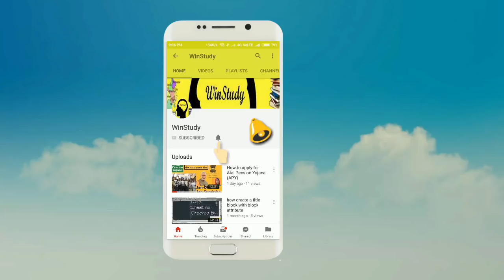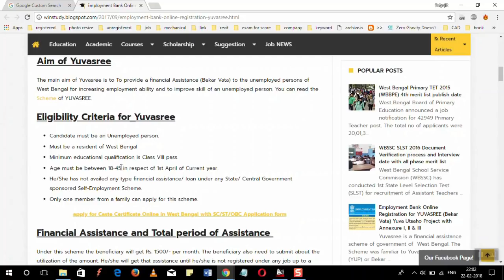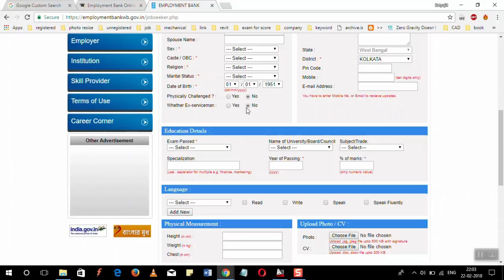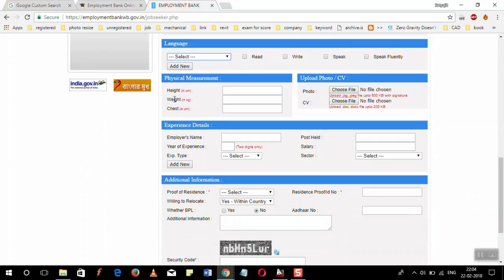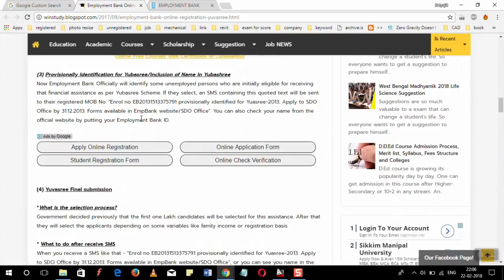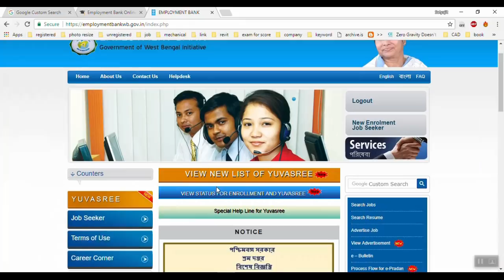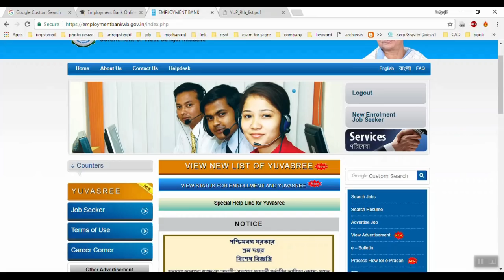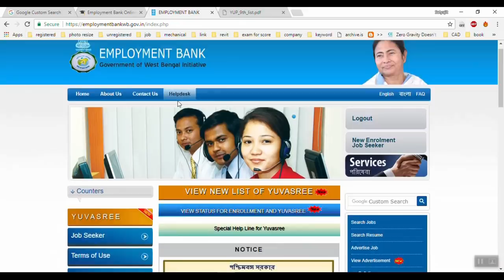How to Apply for YUVASREE Bekar Vata Yuva Utsaho in Employment Bank Online with Annexure I, II & III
Yuvasree is a financial assistance scheme of government of  West Bengal. The Scheme was familiar to Yuva Utsaha Prakolpo (YUP) or Bekar Vata. This scheme is administrated by the Labour Department of West Bengal. It is actually a financial assistance to the unemployed persons or who is searching for job. Under this scheme, unemployed persons will get an assistance of Rs. 1500 per month.